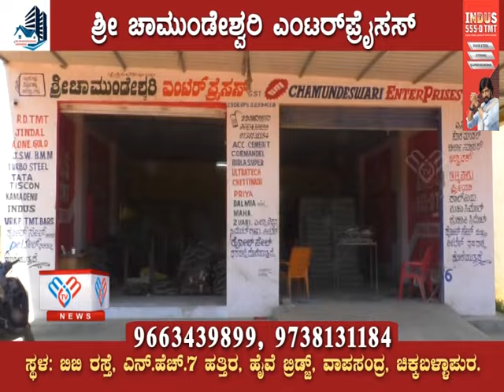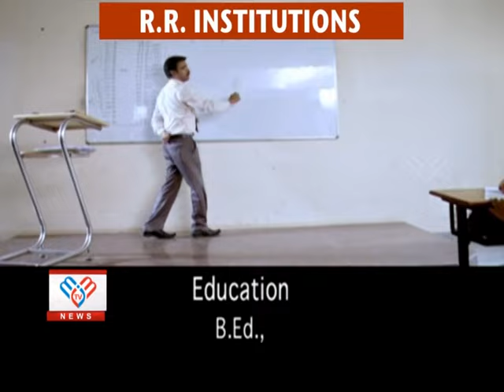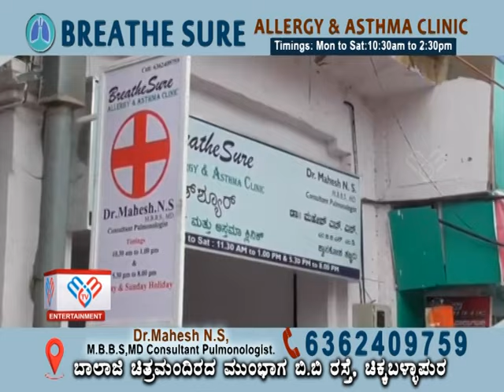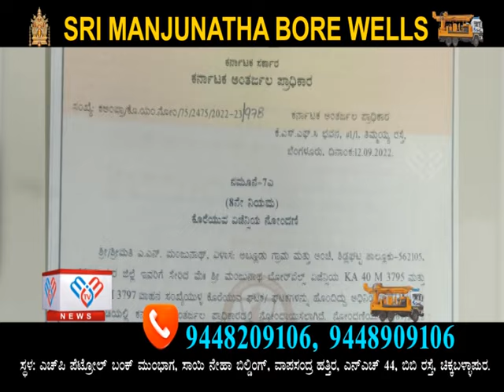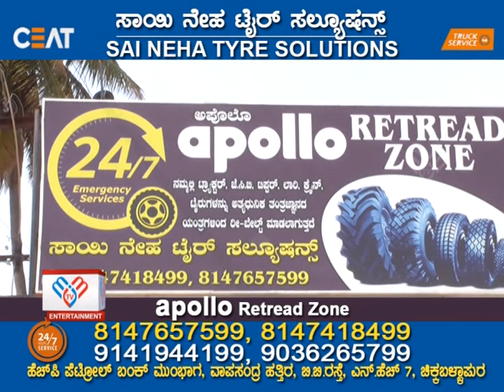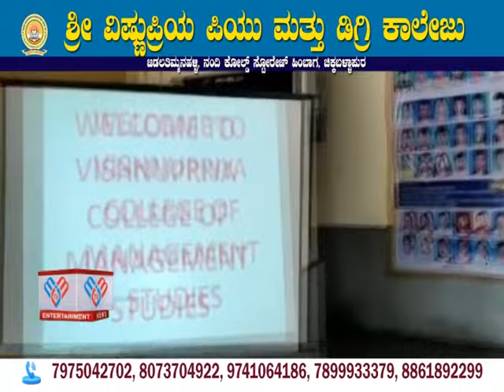MM TV-News 07-07-2024